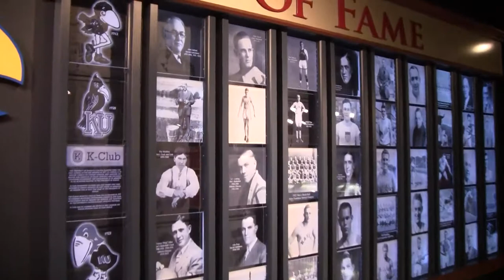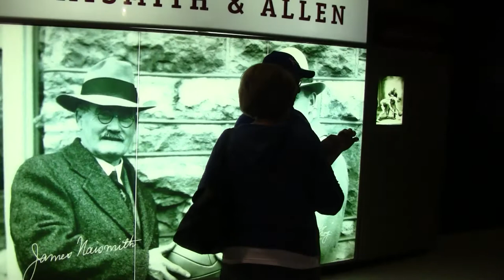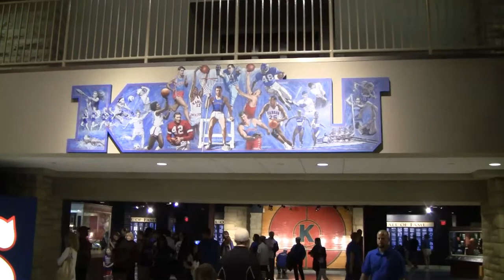2012 04 03 Kansas Jayhawks basketball team return to Allen Field House from NCAA Final Four part 2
Forgot my tripod. Looks like I got there about the right time. File upload source was MP4 codec 1080p. Congratulations to Coach Self and the entire team for a wonderful season. This is part 2 of 2. Part two shows exiting Allen Field House and a brief tour of the Booth Family Hall of Athletics